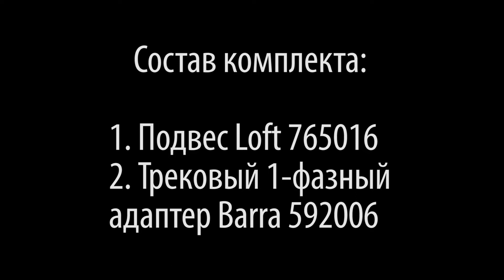Как собрать комплект на основе светильника Loft L1T765016?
Состав комплекта L1T765016:

1. Подвес Loft 765016
2. Трековый 1-фазный

адаптер Barra 592006